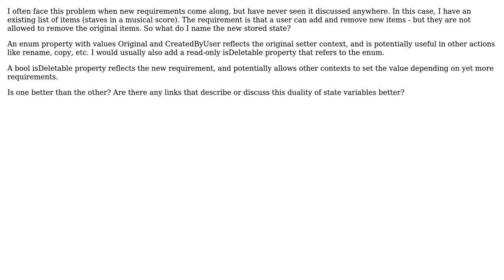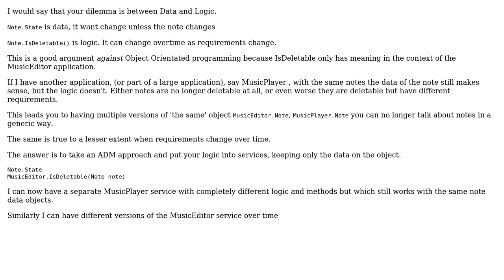Should the name of a new state variable reflect the original setter context or the intended usage?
Software Engineering: Should the name of a new state variable reflect the original setter context or the intended usage?

With thanks & praise to God, and with thanks to the many people who have made this project possible! | Content (except music & images) licensed under CC BY-SA | Music | Images & others | With thanks to user Tony Rietwyk user Ewan and the Stack Exchange Network Trademarks are property of their respective owners. You are responsible for your own actions.